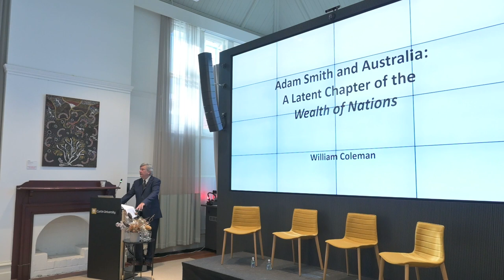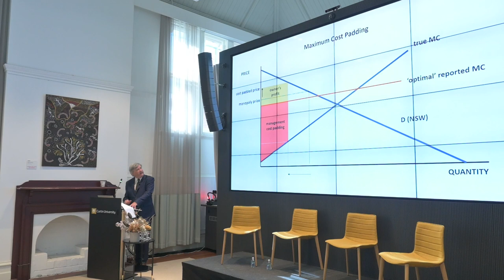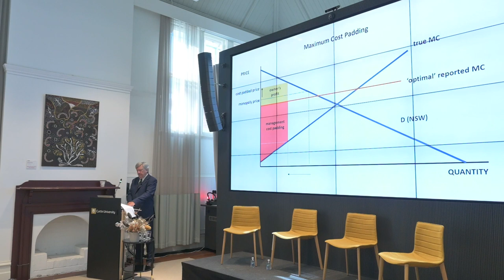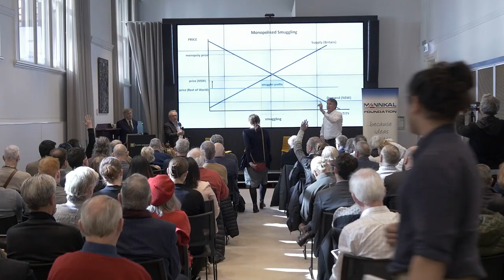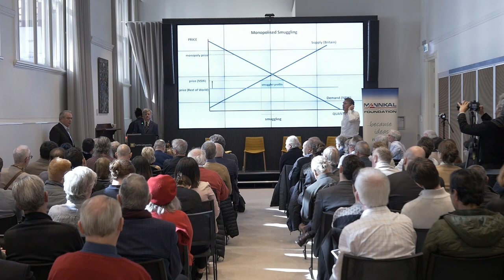Adam Smith Tercentenary Part 2 - Adam Smith and Australia by William Coleman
This is Adam Smith and Australia by William Coleman, Part 2 of the Adam Smith Tercentenary, hosted by the John Curtin Institute of Public Policy and supported by the Mannkal Economic Education Foundation.

📅 Marking the tercentenary of Adam Smith's birth, we embark on a journey back in time to the quaint Scottish town where it all began 300 years ago. Join us as we delve into the life and groundbreaking ideas of the visionary thinker who forever transformed the world.

🌟 Often hailed as the Father of Economics and the Father of Capitalism, Adam Smith's influence on modern economists and philosophers is immeasurable. His pioneering ideas on the free market, division of labor, and moral philosophy have left an indelible mark on social science and society as we know it today.

💡 In this captivating event hosted by the John Curtin Institute of Public Policy, we bring you leading academics who shed light on Smith's enduring contributions and their relevance in today's world.

🎙️ Featured Speakers:

👉 Professor Tony Aspromourgos, University of Sydney
A distinguished Emeritus Professor of Economics at the University of Sydney and a Fellow of the Academy of Social Sciences in Australia, Tony Aspromourgos has been extensively published in international economic journals. Discover his profound insights into Adam Smith's work, including his acclaimed book "The Science of Wealth: Adam Smith and the Framing of Political Economy" and forthcoming project "Nature and Economic Society: a Classical-Keynesian Synthesis."

👉 Professor William Coleman
Examining the historical context surrounding the completion of Adam Smith's magnum opus, "The Wealth of Nations," Professor William Coleman offers intriguing perspectives on how the British Empire's upheavals shaped Smith's policy contentions. Prepare to challenge your preconceptions about what the esteemed economist had to say!

👉 Professor Lisa Hill, University of Adelaide
Political theory, history of political thought, and electoral law and behavior are just some of the captivating research interests of Professor Lisa Hill. Delve into her thought-provoking work exploring political exclusion and inclusion, voter behavior, human rights, and the Scottish Enlightenment.

👉 Professor Michael McLure, University of Western Australia
Meet Professor Michael McLure, a leading expert in the history of economic thought in Italy. Discover his groundbreaking research, including co-editing the English translation of Pareto's Manual of Political Economy and receiving prestigious awards for his contributions to the history of Italian economics and Western Australia's economics landscape.

📚 In this captivating event, these eminent scholars unravel the brilliance of Adam Smith's ideas and their impact on the past, present, and future of our global society.

🎯 Whether you're an avid student of economics, a history enthusiast, or simply curious about the intellectual giants who have shaped our world, this video series promises to enlighten and inspire.

🙏 Thank you for supporting our mission to promote economic education and celebrate the intellectual giants who have shaped our world. Together, let's continue to explore the wisdom of the past to build a brighter future! 🌟